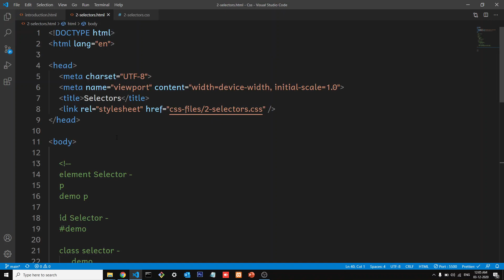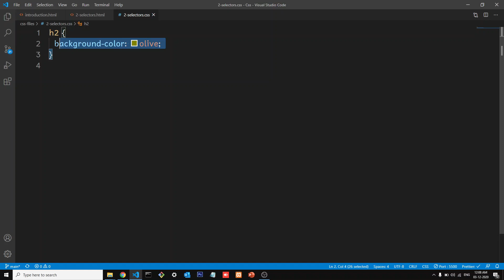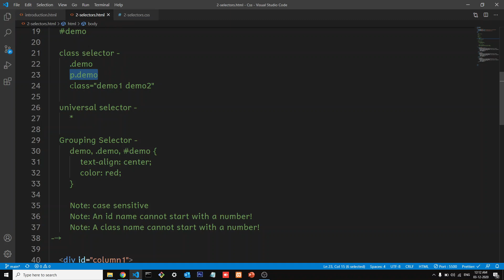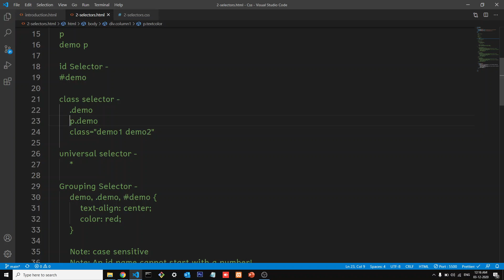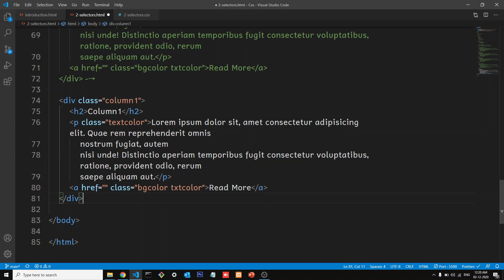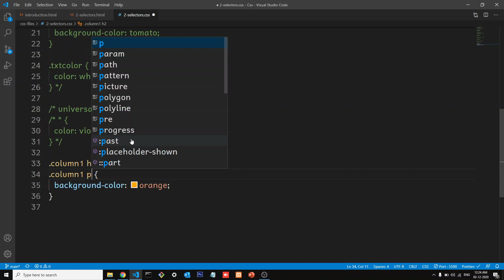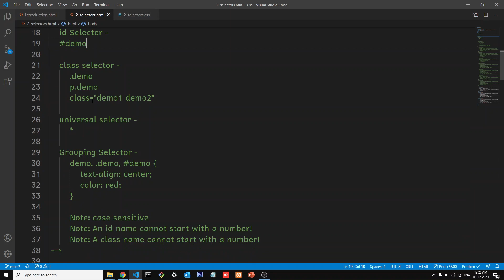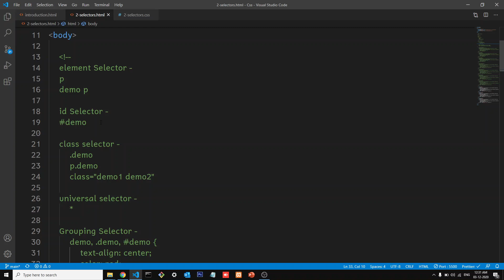Css Selectors | Simple Selectors based on Name, Id and Class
CSS selectors are used to "find" (or select) the HTML elements you want to style.
This video will explain the most basic CSS selectors.

We can divide CSS selectors into five categories:
1. Simple selectors (select elements based on name, id, class)
2. Combinator selectors (select elements based on a specific relationship between them)
3. Pseudo-class selectors (select elements based on a certain state)
4. Pseudo-elements selectors (select and style a part of an element)
5. Attribute selectors (select elements based on an attribute or attribute value)

In this video we will cover Simple Selectors elements which select elements based on Name, Id and Class.

Selectors that you will learn under Simple Selectors are as follows:
- Element Selectors
- Id Selectors
- Class Selectors
- Universal Selector
- Grouping Selectors

Coming Soon

Content Language -
Hindi